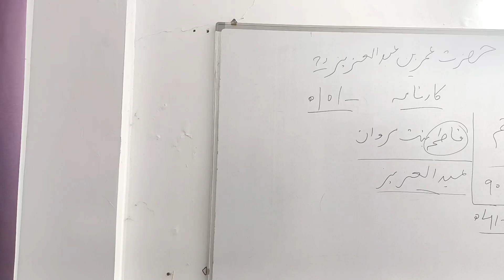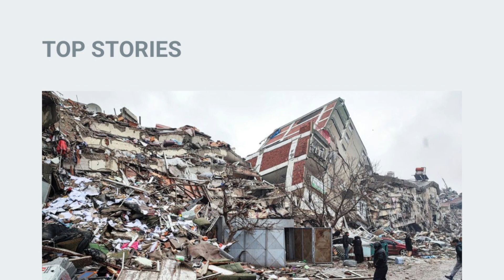6 February 2023, update earthquake shakes Turkey, Syria. Inamur Rahman